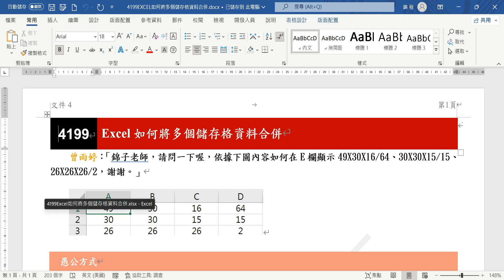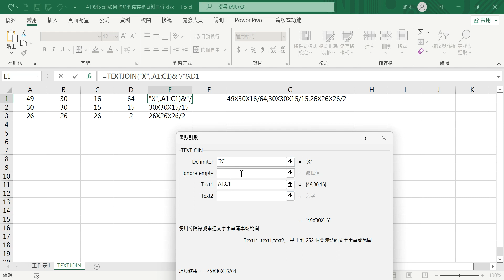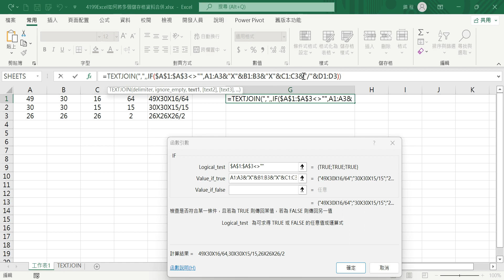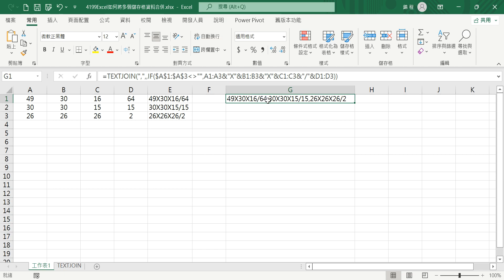【函數應用】4199EXCEL如何將多個儲存格資料合併